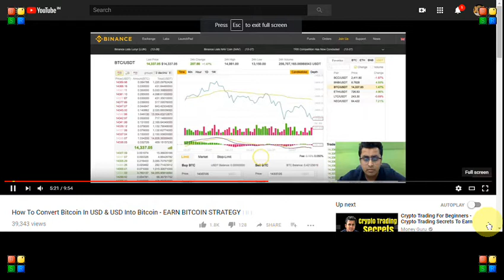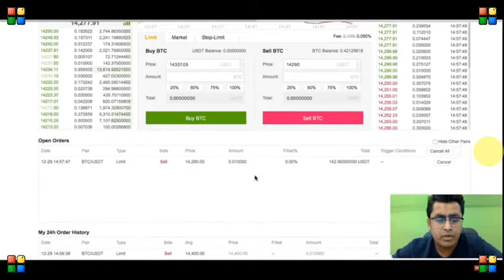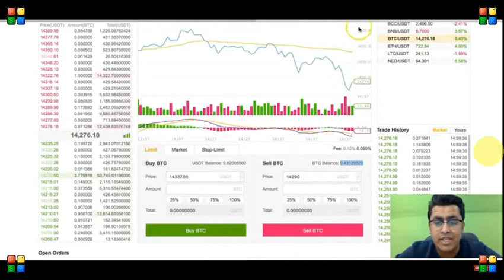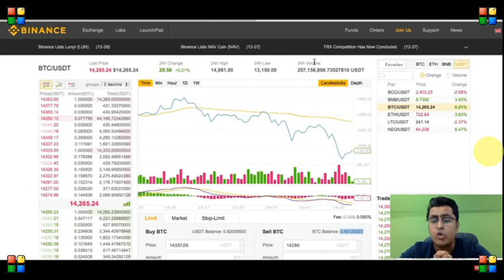CONVERT US DOLLAR TO BITCOIN (PART-2)